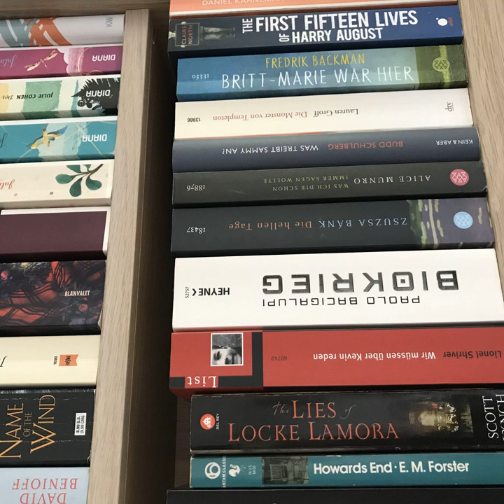bücherreich 191 – Die Rache des SuB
Inspiriert von den Videos von „Bookfriends4ever“ auf YouTube, habe ich meine Buch-Neuzugänge zwischen Juli 2019 und Juni 2020 durchgesehen, um zu ermitteln, welche davon ich bisher noch nicht gelesen habe.

„Die Rache des SuB“
Nach dem Prinzip der Aktion „Die Rache des SuB“ (=Stapel ungelesener Bücher) habe ich mir diese Titel notiert und nehme mir vor, sie bis Ende 2021 zu lesen. Sollte das nicht passiert sein, habe ich die Möglichkeit, die immer noch ungelesenen Titel Anfang 2022 entweder auszusortieren oder einen Obulus zu bezahlen / zu spenden, um die Titel weiterhin auf dem SuB behalten zu können.

Dabei sammeln sich folgende Titel an:
„Daisy Jones & the Six“ von Taylor Jenkins Reid
„Kindred“ von Octavia E. Butler
„Die hellen Tage“ von Zsuzsa Bánk
„Ivory & Bone“ von Julie Eshbaugh
„Die Sache mit dem Glücklichsein“ von Jason Reynolds*

Außerdem erwähne ich die Leserunden-Sonderepisode mit meiner Schwester.

Welche Titel liegen bei euch schon ewig ungelesen? Und würdet ihr sie bei der Rache des SuB lesen oder aussortieren?

Eure Ilana